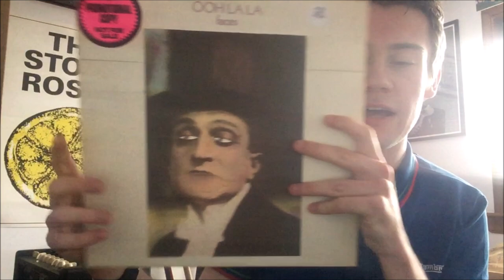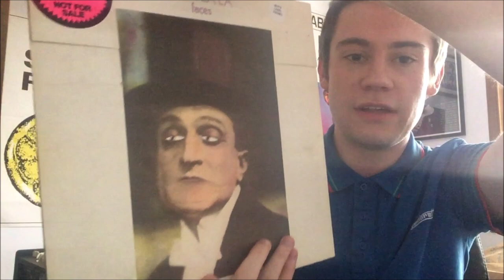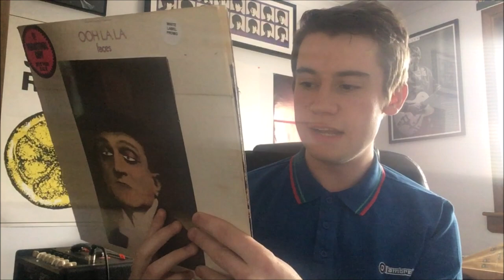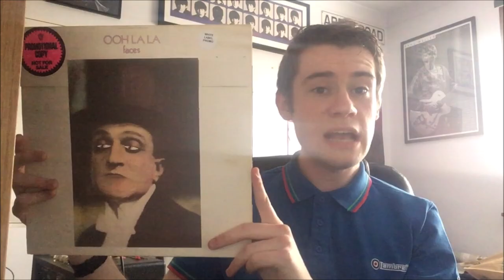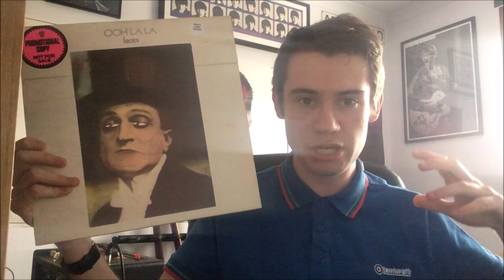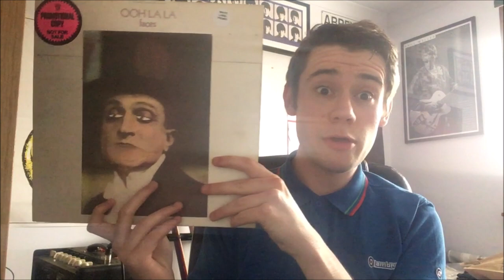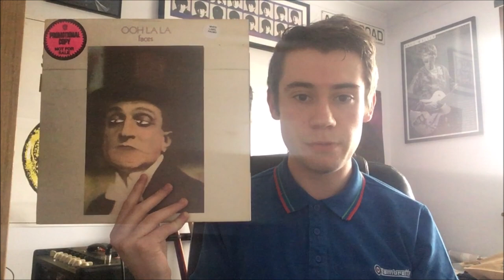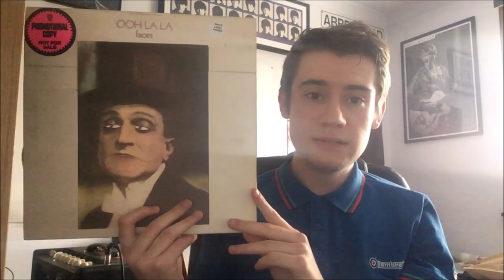Faces Ooh La La Album Review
Today I take a look at the final album by British rock band the Faces and tell the interesting story of how they transitioned from the 60's mod band Small Faces and launched the career of 70's superstar Rod Stewart.